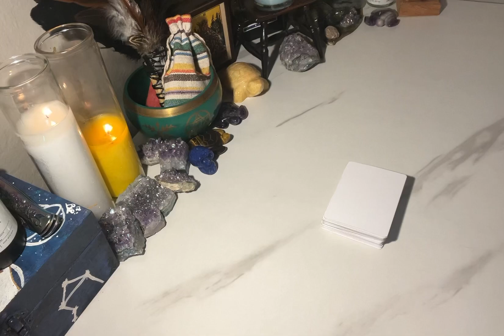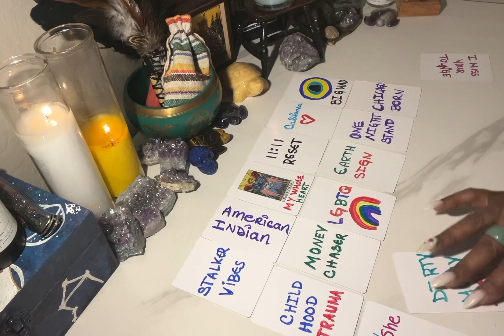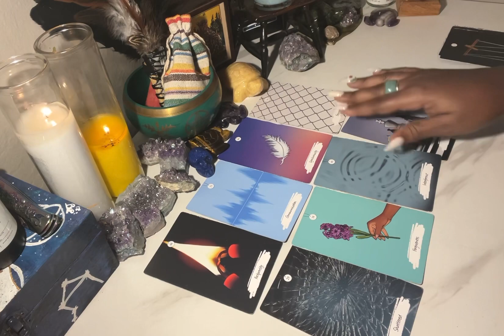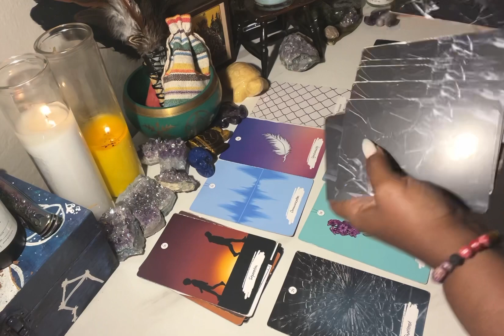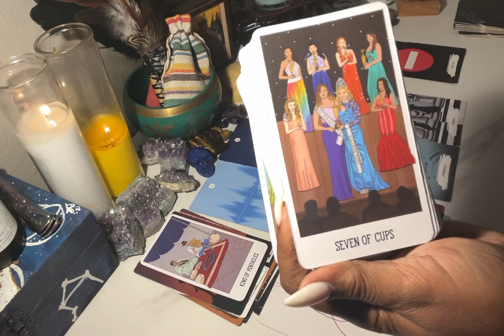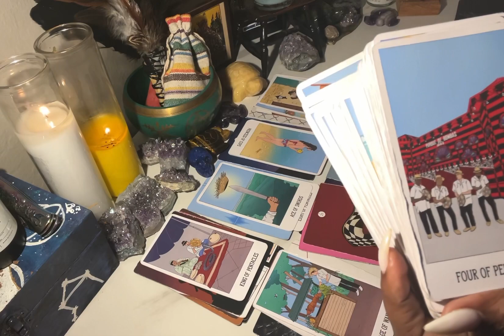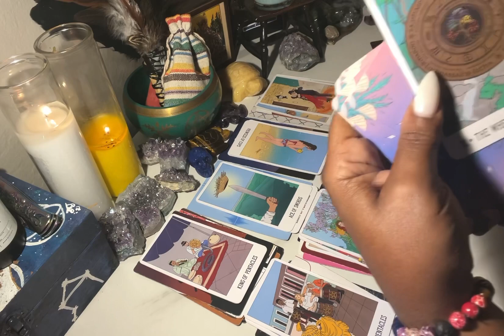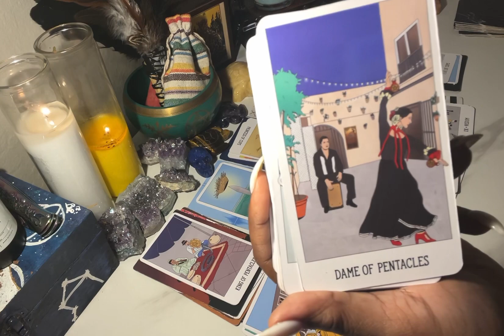LIBRA ♎️ YOUR LETTING GO IS A LEATHAL 💣🔥LESSON⚔️ ☠️